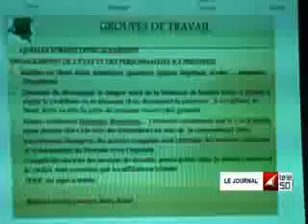JOURNAL TÉLÉ 50 DE 22H DU 09 JUIN 2015